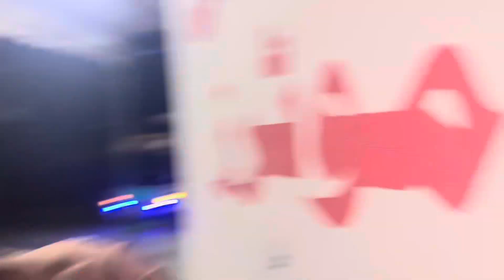Max ki partner a gai 😍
‎السَّلاَمُ عَلَيْكُمْ
Friends. This video is a great way to introduce you to the world of pet-sharing, and we hope you enjoy it!

This channel is about my pets... Here you will find all the information related to my pets, the information will increase a lot.

Ahtisham ali zoo life ❤️

cat attack mouse
cat attack pigeon
cat attack on chick
cat attack on rabbit
cat attack on parrot
cat attack on hen
cat attack on dog
cat attack on birds
cat attack on pigeon loft
dog attack on cat
dog attack on pigeon
dog killer
dog kill chick
dog kill bird
dog kill rabbit
dog kill mouse
dog kill rooster
dog attack on rooster
dog eating fish
indian fantail pigeon
pigeon of india
pakistan pigeon
india best pigeon
beautiful pigeon
india
indian pigeon market
pigeon farming
indian pigeon breeds
pigeons
fancy pigeon
pakistan old pigeon
pigeon in pakistan
ikb pigeons
pakistan
pakistani high flyer pigeon breeds
pigeon loft
green pigeon hunting in pakistan
pakistan high flyer pigeon
pigeon market
pakistani pigeon
pigeon racing
racing pigeon
pakistan pigeon usa
pakistani pigeon
india best high flying pigeon
high flying pigeon short video
india pigeon high flying
high flying training
high flying pigein price
orlik high flying pigeon
high flying pigeon loft
best high flying pigeon
rompuri pigeon
flying pigeon
high flying kabooter
high flyer pigeon
teddy pigeon
top 5 high flying pigeons
flying pigeon
high flying pigeon market
high flyer pigeon
pigeon
pigeon cage
Pets vlog